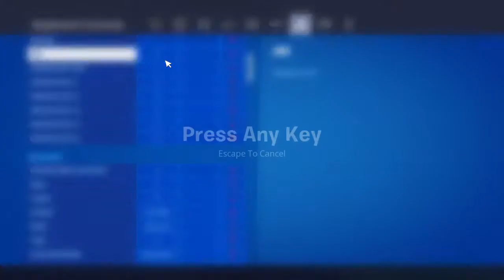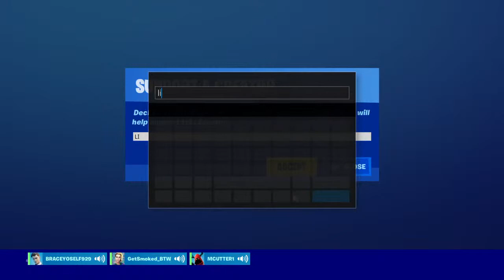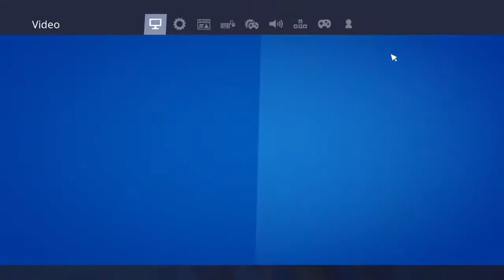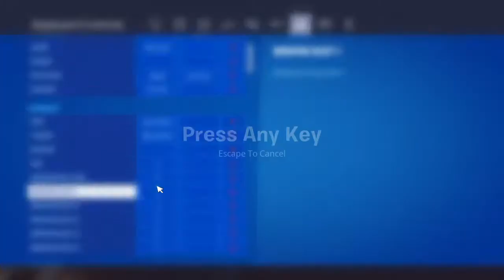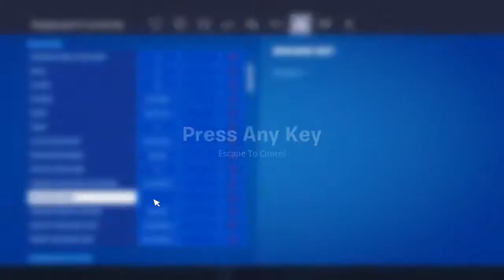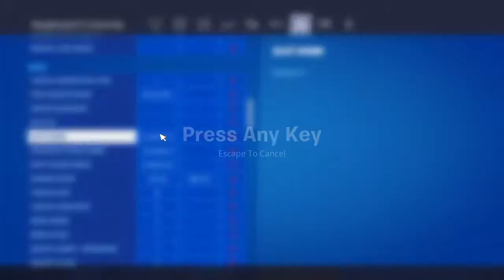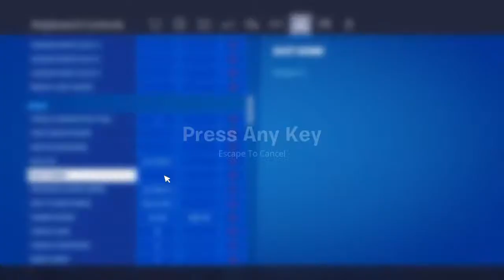Fortnite On Keyboard And Mouse Trying To Get Better [PLAYING WITH SUBSCRBERS]